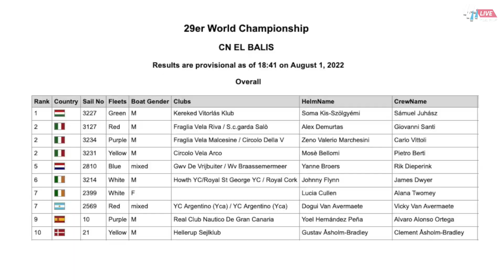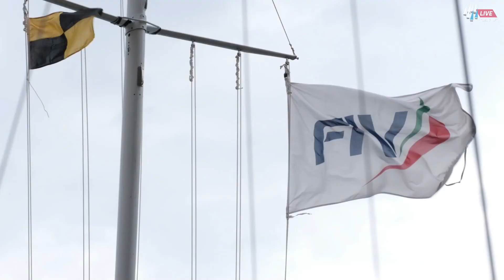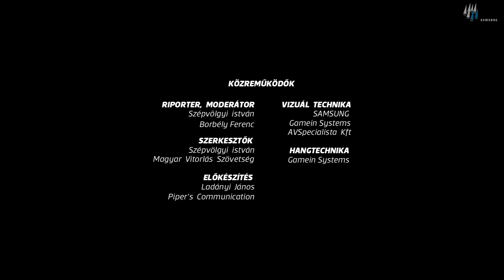Határok nélkül I. – Ifjúsági vitorlázóink nemzetközi sikerei – edzők és versenyzőik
BBS 2023  Borbély Ferenc beszélget Dénes Gábor edzővel, Kis Szölgyémi Soma - Juhász András Sámuellel, Fehér Boróka – Fehér Szonja párossal,
Litkey Árpád edzővel, Litkey Sámsonnal és Balogh Leventével